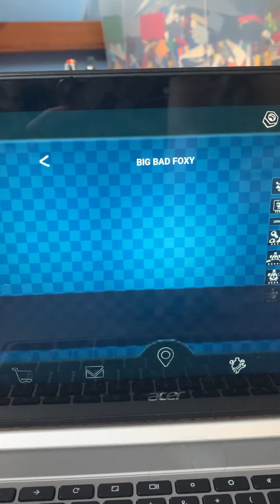Roblox fnaf au trade (I need your Roblox user)